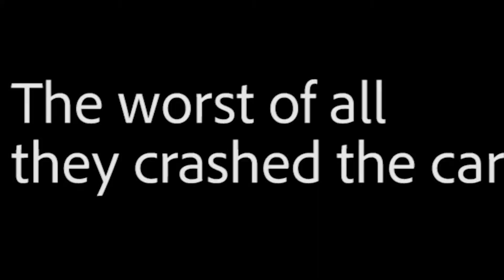Steve Moves in , E2 S1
Steve come back to hunt down Matt who ruined his life watch to see what happens on this Episode. Does he find him does he not